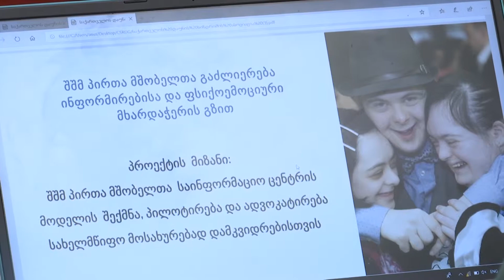დაუნის სინდრომის მსოფლიო კვირეული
დაუნის სინდრომის მსოფლიო დღის კვირეული გაიხსნა.კვირეულის ფარგლებში  შშმ ბავშვების  მშობელთა პირველი საინფორმაციო ცენტრის პრეზენტაცია გაიმართა.ცენტრი იქნება პირველი საინფორმაციო  ფსიქო-ემოციური მხარდამჭერი ადგილი,რომელიც შშმ პირთა მშობლებს მოემსახურება.იმუშავებს ცხელი ხაზი,რომლის მეშვეობით ამომწურავ და კომპენტეტურ ინფორმაციას მიიღებენ დაინტერესებული პირები საქართველოში არსებული სერვისის შესახებ.მშობელთა საინფორმაციო ცენტრი საქართველოს დაუნის სინდრომის ასოიციაციის წამოწყებაა,რომელსაც ღია საზოგადოების ფონდი აფინანსებს.